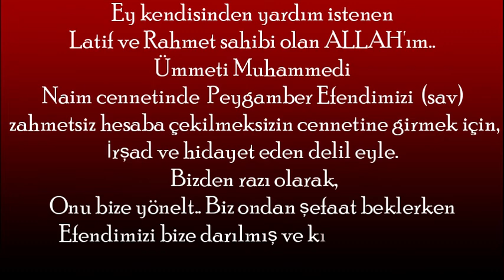Ey kendisinden yardım istenilen Latif ve